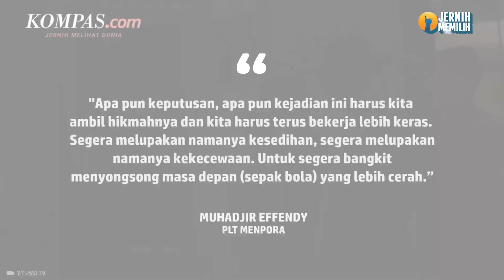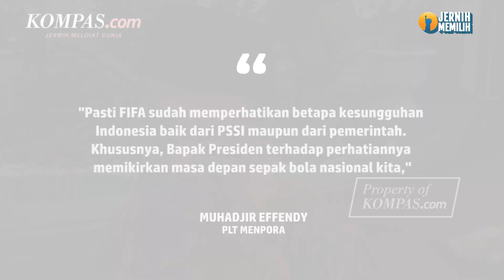Muhadjir Effendy: Ambil Hikmah, Lupakan Kesedihan, dan Kekecewaan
Pelaksana Tugas Menteri Pemuda dan Olahraga (Menpora) Muhadjir Effendy meminta semua pihak untuk mengambil hikmah setelah federasi sepak bola internasional (FIFA) mencabut status Indonesia sebagai tuan rumah Piala Dunia U20 2023.

Menurut Muhadjir, semua pihak harus segera melupakan kekecewaan dan bangkit untuk berusaha lebih keras.

Muhadjir juga berharap FIFA dapat membuat keputusan sebijak mungkin dan tidak ada sanksi bagi Indonesia.

Diberitakan sebelumnya, FIFA resmi mencabut status Indonesia sebagai tuan rumah Piala Dunia U20 2023. Bahkan, Indonesia pun terancam terkena sanksi.

Penulis: Dian Erika Nugraheny
Penulis Naskah: Arini Kusuma Jati
Narator: Arini Kusuma Jati
Video Editor:Ragil Listianto
Produser: Yusuf Reza Permadi